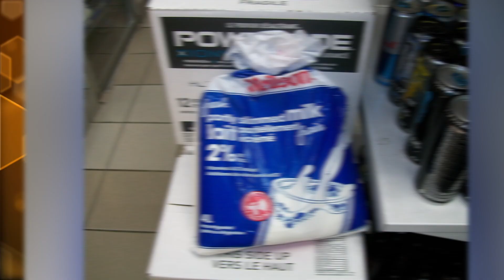Top 10 Hygiene Practices In History That Made NO SENSE - Part 6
Hygiene back in the day was, how can we say it. QUESTIONABLE. Some eras had some genuinely bizarre customs! Let's talk about the Top 10 Hygiene Practices In History That Made NO SENSE - Part 6.

TImecode:
00:00 Intro
00:11 Pig Toilets
01:00 Water Closets
02:21 Bald Face
03:11 Loincloths
03:54 Breastbags
04:45 Cesspools
05:36 Towels
06:21 Same Clothes New Day
07:17 Unwanted Hair
08:14 Acne